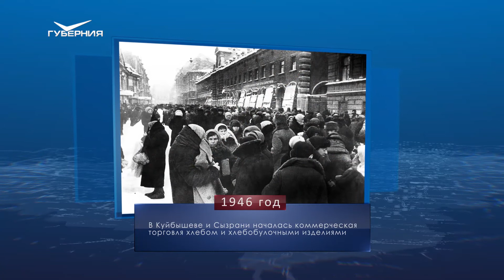День медлительности. Календарь Губернии от 26 февраля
26 февраля 1872 года "Самарские губернские ведомости" опубликовали статью о небывалой оттепели, которая установилась в Самаре в конце зимы: "Наступившее тепло не похоже на обыкновенные зимние оттепели: небо большею частью безоблачно, дует небольшой юго-западный ветер, температура на солнечной стороне показывает после полудня до 10 градусов выше нуля".

В Куйбышеве и в Сызрани 26 февраля 1946 года началась коммерческая торговля хлебом и хлебобулочными изделиями. 75 лет назад жители восприняли такую новость особенно радостно, поскольку это привело к снижению цен на хлеб.

Ежегодно 26 февраля во многих странах мира отмечается оригинальный праздник - День неторопливости или День медлительности.

А в народном календаре сегодня Мартинианов день. На Руси этому святому молились об укреплении семьи и избавлении от соблазнов. На 26 февраля у наших предков были и свои приметы на погоду: если на Мартиниана тает снег, то весна придет дружная. Если же день выдался пасмурный, то весна будет холодной и долгой.